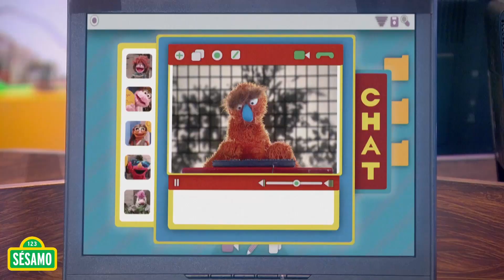Sésamo: Monstruos en Red - Todos Nos Cuidamos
Chip sale por un tiempo, dejando a Gina la gallina a cargo de Café Clic y le pide que vigile a los niños. Gina la gallina toma su papel muy en serio y se convierte en una policía de Internet muy divertida.

Productor Ejecutivo
Lewis Kofsky

Productores Generales
Lorenzo Dunoyer
Salvador Pérez

Productoras Asociadas
Magaly Villacorta-Faria
Belinda Arredondo
Dennise Planas

Director de Impacto Social
Jorge Baxter

Directora de Educación e Investigación Colombia
Carolina Casas

Directora en México
Brenda Campos

Consultora de Contenido Educativo
Ana Sofía Cantú-Miller

Escritores
David Mascareño
Larissa Andrade
María Elena Meza
Mary Carmen Ramírez
Alejandra Olvera
Natalia Santa
Odette Chahin
Alejandro Vázquez Saldaña

Por Parte de:

2&2 Producciones

Gerente de Producción
Daniel García Mendoza

Gerente de Proyecto
Carolina Zea

Productoras Ejecutivas
Sary Guerrero F
Jennifer Montenegro

Director
Alfredo Tappan V

Javier Garzón

Dirección de Arte, Construcción de Set
Pulso Diseño

Producción
Mayi Tejada

Animador Gráfico
Andrés Aldana

Coordinador de Post Producción
David Henríquez

Utilería
Pulso Diseño

Editor
Juan David Rodríguez
David Henríquez

Musicalizador
Tambora Records

David Aristizabal

Asistente de Dirección y Script
Lina Samboni

Carlos Pachón

Ambientación
Jacinto Murillo
Sandro Sánchez

Grabado en los Estudios de RCN Televisión

Elenco
Dirección de Muppeteros
Rocío Lara

Actuaciones Estelares:
Rocío Lara es Lola
Hector Loeza es Abelardo
Alfonso Soto es Pancho
Carlos Martello es Elmo
Verenice Callejo es Chip
Hector Loboguerrero es Gina La Gallina
Magda Johana Solano es mano de Pancho

Wranglers
Leticia Amezcua
Gerardo Zardain

Música Original
Néstor Cifuentes Acosta – DonProductor

Animaciones Originales
Animaedro Estudio de Animación
MICU Film Ltda.
Domoanimato-Ricardo Gómez
Globizco Inc.
Hernán Zajec
Cris Miller

Documentales Originales
Fosfenos Media
Faldita Films
Andrés F. Vásquez
Futuro la California
Producciones Mar Adentro

Doblaje
Candiani Dubbing Studios

Por Timeline Film And Video, Inc.

Editor
Rafael Parra

Supervisora de Post Producción
Carol Colmenares

La marca Sésamo
Sésamo: Monstruos en Red
Así como los personajes, marcas y elementos de diseño son propiedad de Sesame Workshop y son autorizados por esta entidad.

Monstruos en Red fue desarrollado originalmente con el apoyo del Ministerio de Tecnologías de la Información y las Comunicaciones de Colombia.